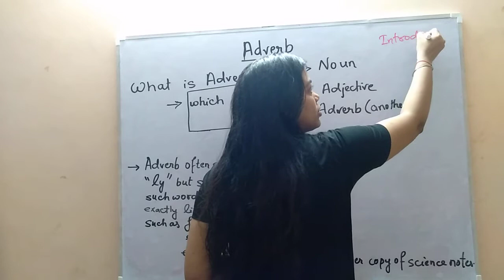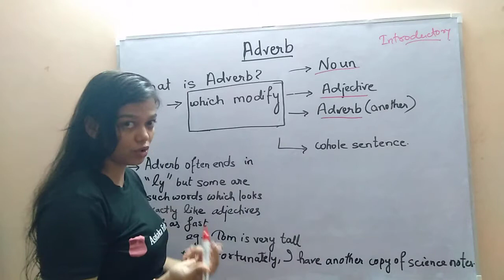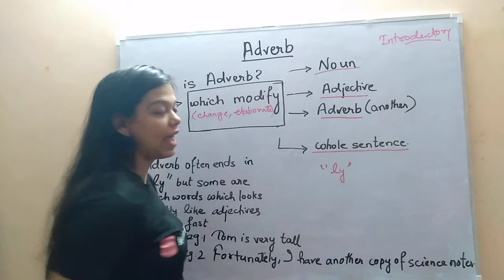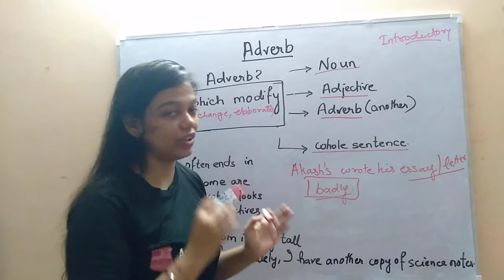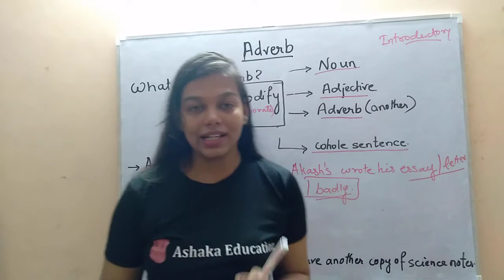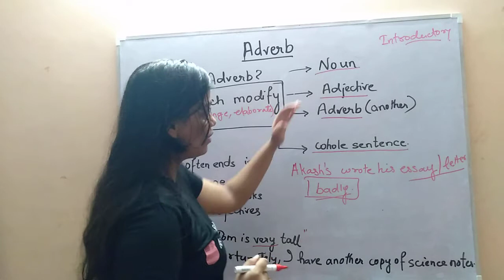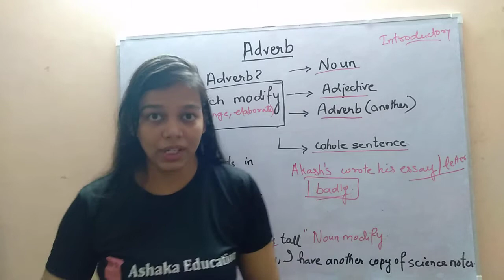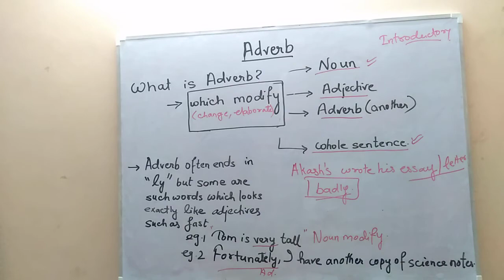Basic ADVERB | BASIC English GRAMMAR | English Lecture- 26 | EDUCATION | BY: SMRITIKA BANERJEE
Basic ADVERB | BASIC English GRAMMAR | English | EDUCATION | BY: SMRITIKA BANERJEE